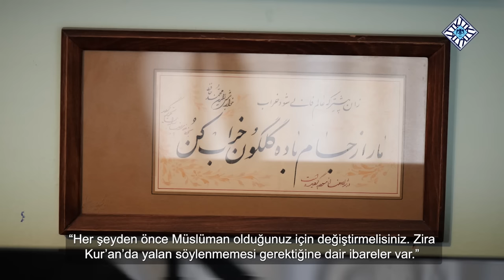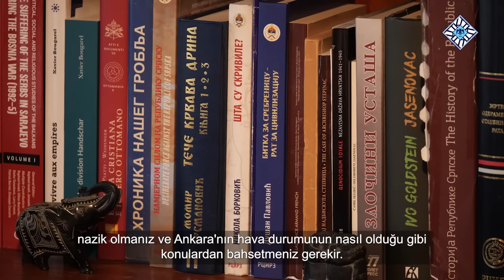BalkanlardaYaşayanTarih - Darko Tanaskovic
Bölgenin önde gelen simalarını ve Türkologlarını ağırladığımız BalkanlardaYaşayanTarih serimizin yeni durağı Sırbistan; ilk konuğu ise Ankara Büyükelçiliği yapmış olan dilbilimci Darko Tanaskovic…